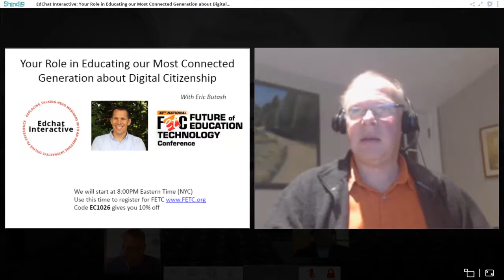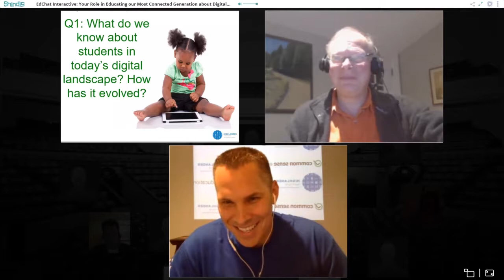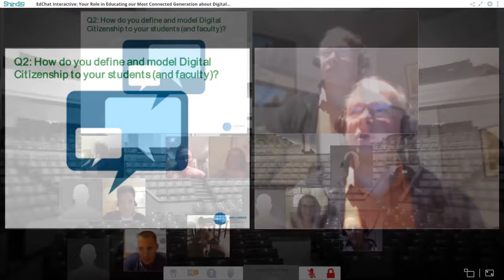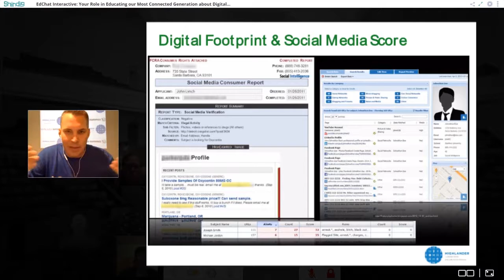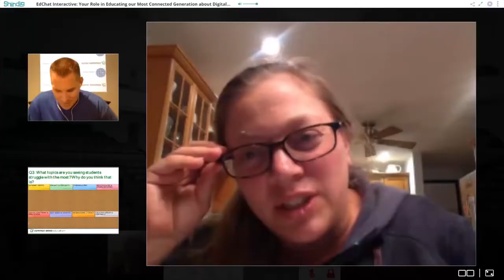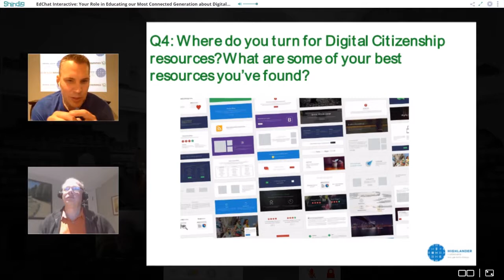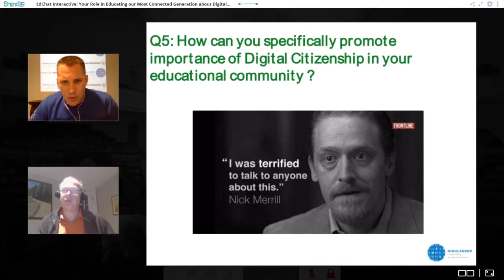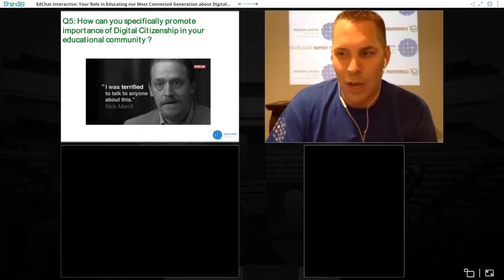EdchatInteractive EricButash DigitalCitizenship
Eric Butash leads a discussion on digital citizenship; what is it, how do we model it, what is the role of adults and educators in preparing the next generation for their online roles.

This is an Edchat Interactive, and the speaker was arranged for by FETC.